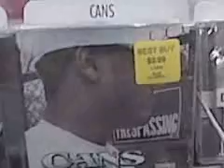Best Buy RPS PROMO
Jimmy Mack and Joe Bradley, of Blacksmith Beats, are in the Best Buy Cortlandt Town Center with a very special holiday message for you